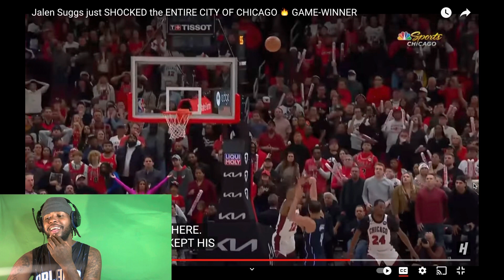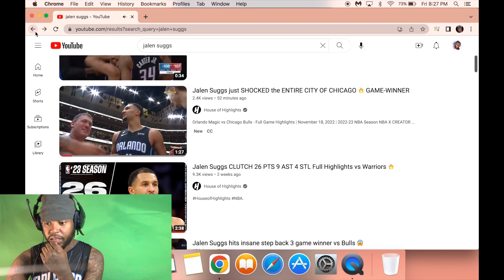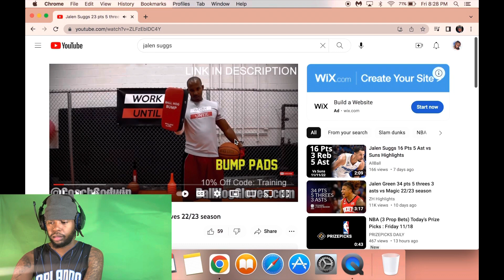JALEN SUGGS HITS THE GAME WINNER ON THE CHICAGO BULLS (REACTION)